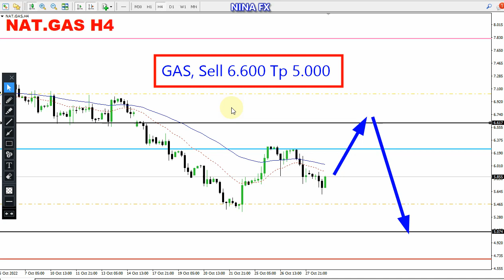Natural GAS WEEKLY Analysis for October 31-November 4, 2022 by Nina Fx